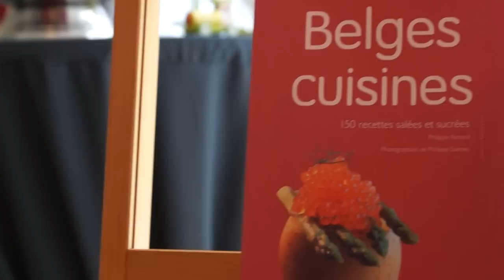Croustillant de chèvre frais, au miel et au lard séché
« Bienvenue dans ma cuisine »
Recette gastronomique proposée par le magazine Télépro et réalisée par le chef belge Philippe Renard.

4 pers., préparation : 10 min., cuisson : 10 + 4 min.,  facile

4 feuilles de pâte à brick
20 g de beurre clarifié
4 petits fromages de chèvre frais
Sel de mer et poivre noir du moulin
4 branches de thym frais
4 c à s de miel liquide de fleur
6 fines tranches de lard fumé

Cette recette est issue du hors-série Télépro : «1 chef, 10 thèmes, 100 recettes». Disponible en librairie

Marketing : Eric Doignée
Vidéo : Marc Dethier